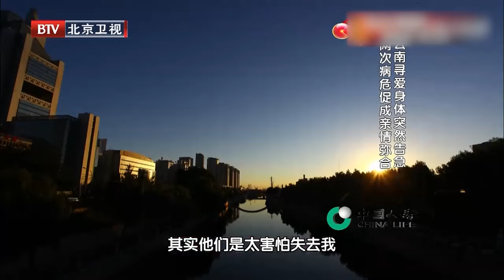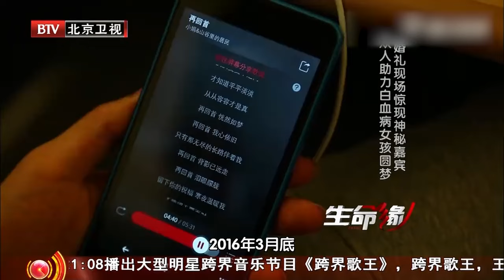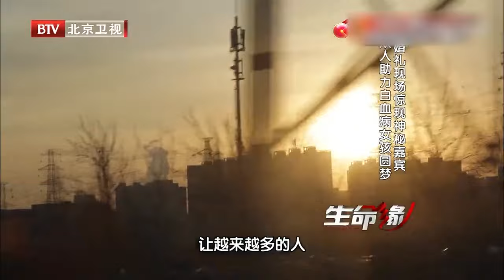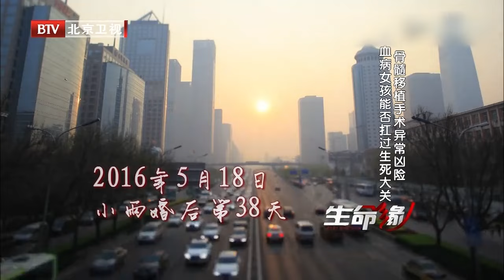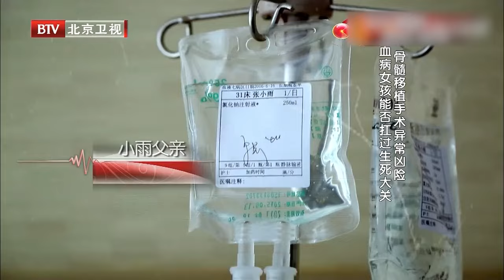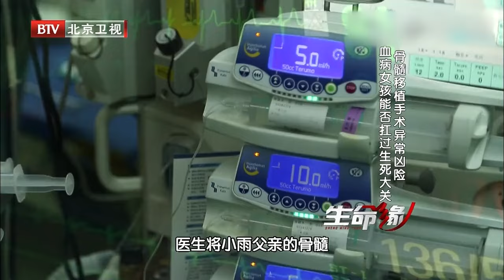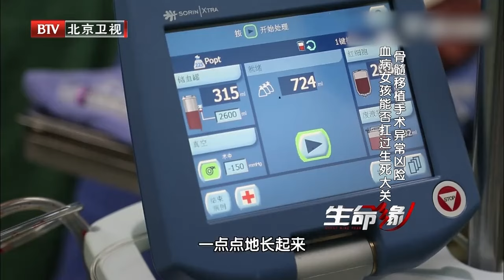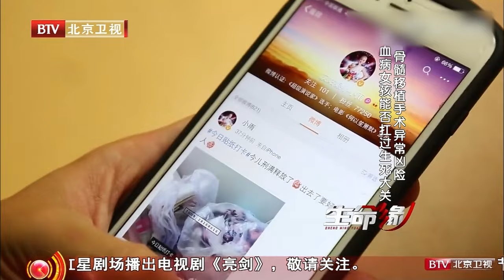花季少女已经癌症晚期，8次化疗再度复发，父母拒绝移植供者全部悔捐，女孩绝望崩溃，生命仅剩半年……【生命缘第4季】